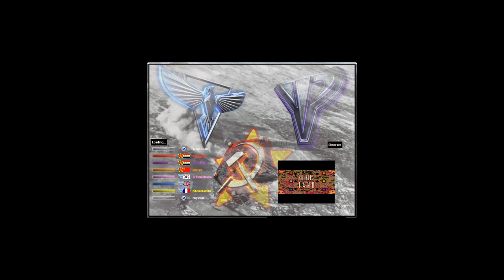Bunkers Land with Kikematamitos - Red Alert 2 & Yuri's Revenge online